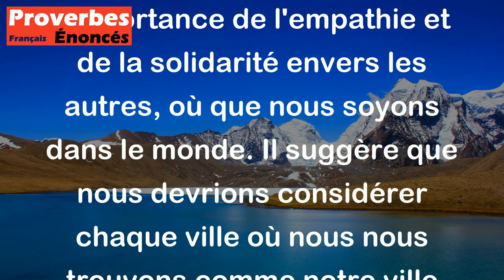Chaque ville est notre ville natale, chacun est notre parent. - Proverbe Tamoul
Ce proverbe tamoul souligne l'importance de l'empathie et de la solidarité envers les autres, où que nous soyons dans le monde. Il suggère que nous devrions considérer chaque ville où nous nous trouvons comme notre ville natale et chaque personne que nous rencontrons comme un parent, plutôt que de nous concentrer uniquement sur nos propres intérêts ou ceux de notre communauté immédiate. Selon ce proverbe, nous devrions toujours essayer de nous comporter avec gentillesse et compréhension envers les autres, en particulier ceux qui sont en dehors de notre cercle familial et social.